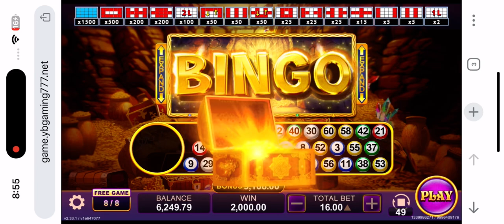Php22,000 cash out sa Open Sesame Bingo